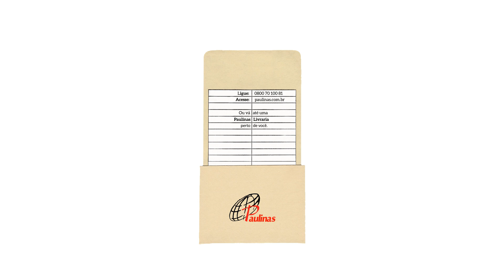Uma noite na biblioteca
Imagine morar na frente de uma grande biblioteca que funciona 24 horas por dia, até mesmo no Natal. A menina Clara e seu pai Alberto moravam na frente de uma e, sempre que tinham insônia, atravessavam a rua e passavam a noite na biblioteca, fazendo amigos e descobrindo livros e histórias. Descubra este livro indicado para leituras compartilhadas (4-6 anos) e para leitores iniciantes e em processo (7-10 anos).